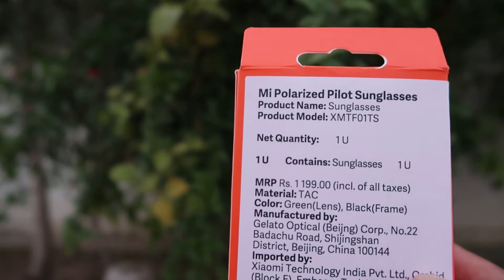MI Polarized Pilot Sunglasses unboxing in Hindi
mi polarised pilot sunglasses review
mi polarized pilot sunglasses green
mi polarized sunglasses review
mi sunglasses review
mi polarized square sunglasses
mi aviator sunglasses review
mi sunglasses blue
mi polarized explorer sunglasses